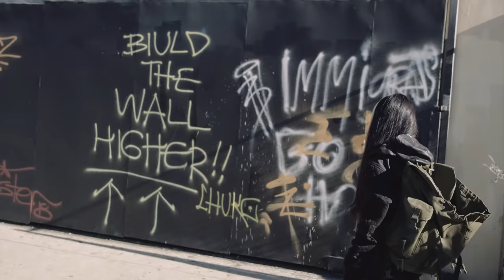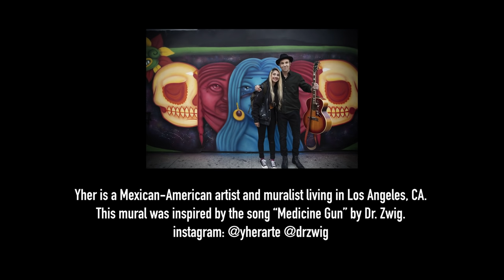Dr. Zwig - My Poison Is a Medicine Gun (Official Music Video)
“Medicine Gun" official music video by Dr. Zwig.

Directed by Laban

Copyright Dr. Zwig 2020
Combustible Music / BMI Conscious Records LLC